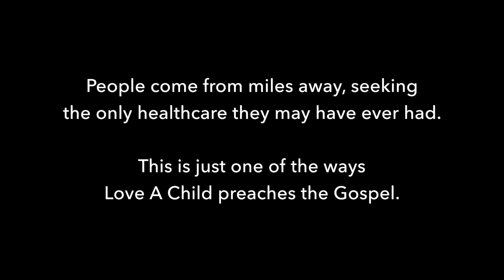Let Your Light So Shine RR Preview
A young boy with severe burns and a seizure disorder visits a Love A Child brings Mobile Medical Clinic; children and adults are treated for life-threatening conditions, receiving the only medical care they may have ever had.